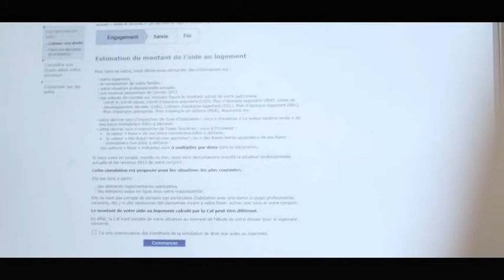Franck Aupeix - comédien - Caf du Lot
Une petite apparition sur un reportage dans la CAF du Lot.
Jouer, c'est simplement parfois ne pas jouer, tout simplement … :)